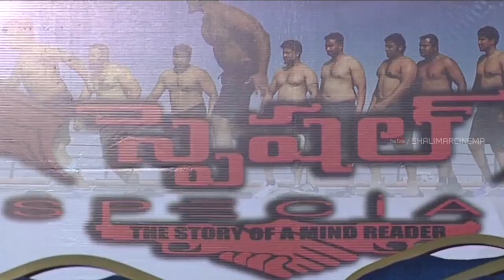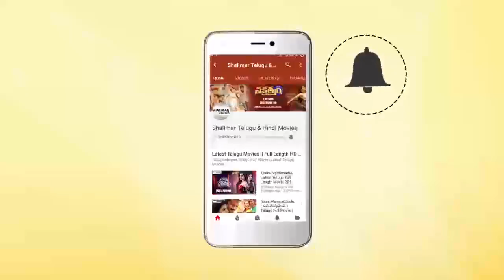Special Movie Press Meet || Ajay, Ranga, Akshata || Shalimarcinema